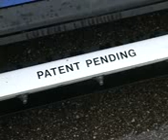VTS 01 1 mpeg4 002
Daniels Plows, Inc. presents the patent pending SQUEEGEE ATTACHMENT, a trailing rubber edge to wipe the plowing surface cleaner than it's ever been.  Mounts onto all Daniels models.  The Daniels mounted squeegee picks up frozen precipitation left by the steel cutting edge on uneven surfaces or when snow conditions leave a film of snow.  Lead with Steel & finish with Rubber in a single pass.  The steel cuts through the snow and the rubber edge wipes it clean.  A cleaner surface translates into savings by reducing the amount of passes, eliminating additional equipment, reducing labor hours, lowering salt quantites and cost, lowering salt runoff onto the property, and reducing environmental impact which benefits everyone.  The contractor, the customer, and Mother Nature Win!